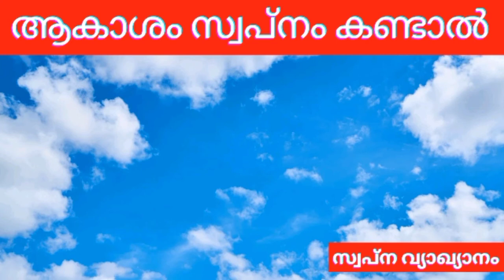akaasham swapnam kandal |swapna vyakyaanam